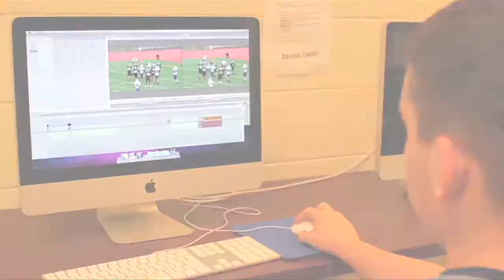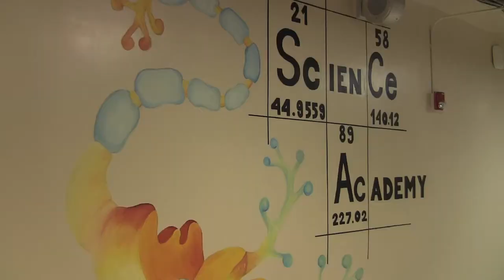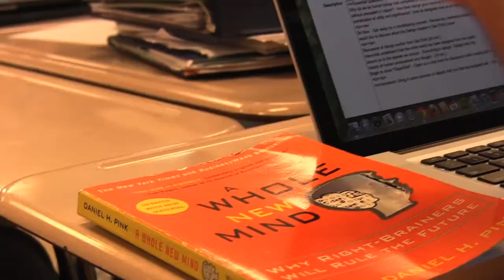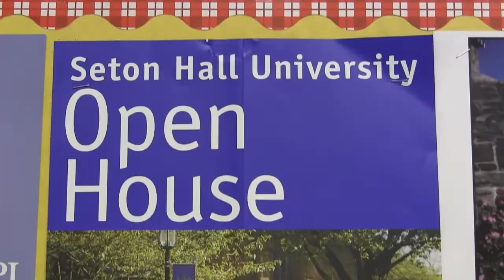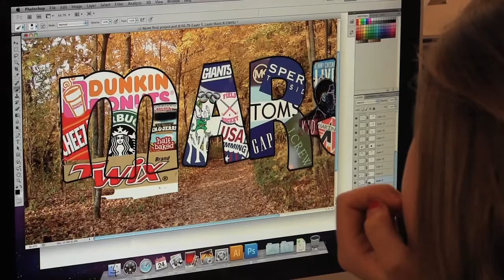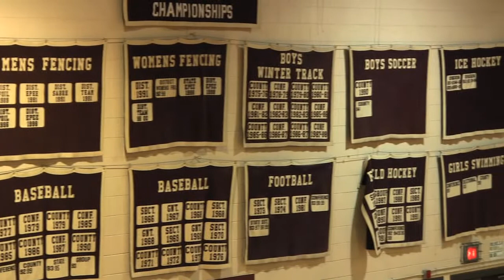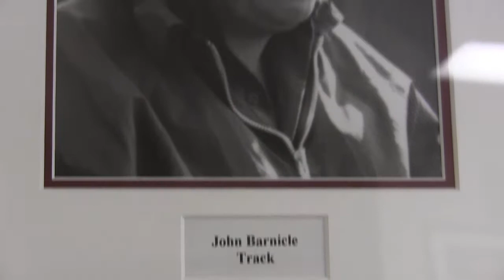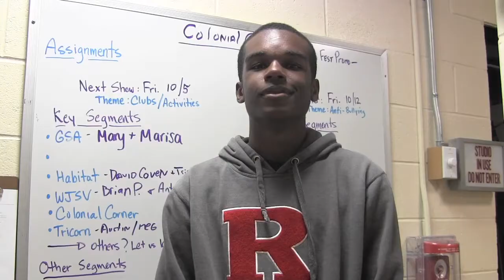Morristown High School